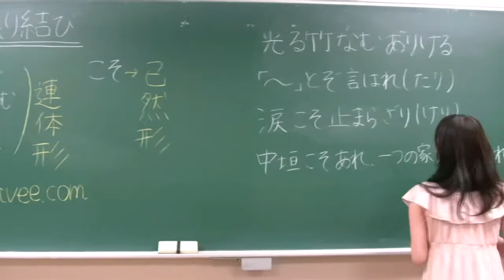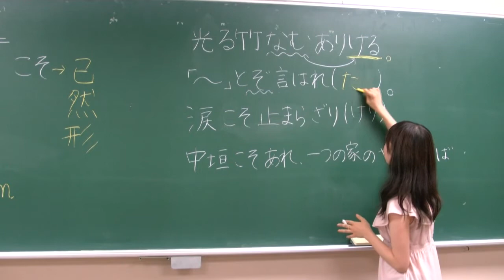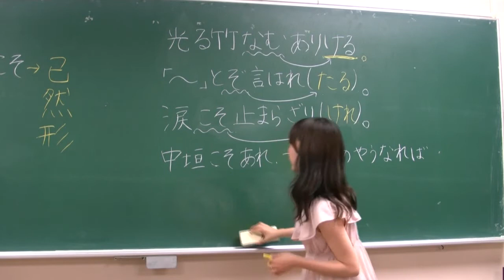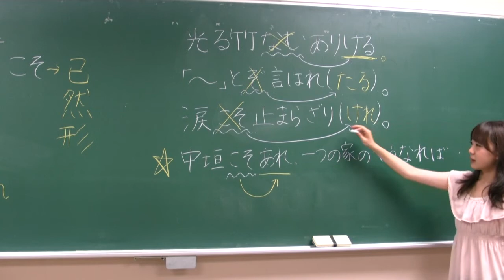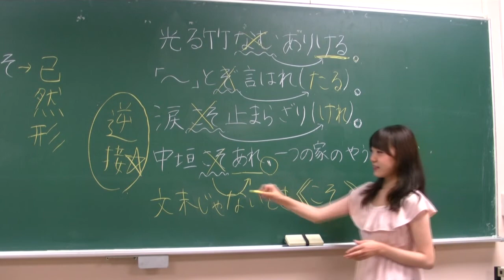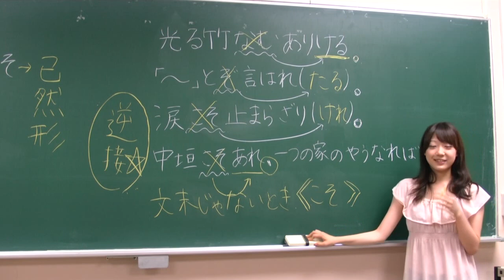係り結び-20